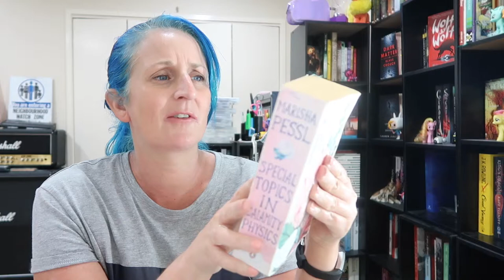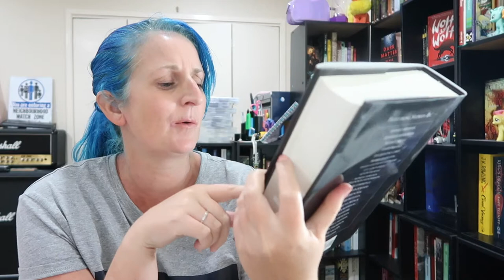TBR Unhaul - goodbye books!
It's time to be honest and admit I'm never going to read any of these books on my shelves!
Do you think any of these books deserve to be saved? Or should I just unhaul them all